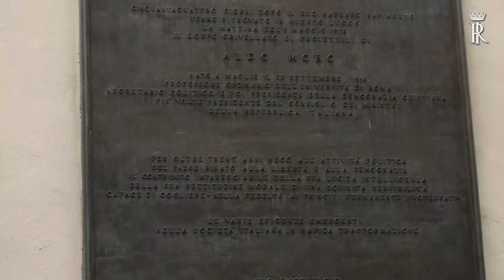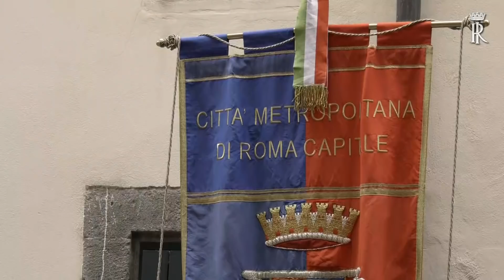Mattarella depona una corona di fiori sulla lapide di Aldo Moro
Il Presidente Mattarella depone una corona di fiori sulla lapide dedicata all'On. Aldo Moro in occasione del 41° anniversario dell'uccisione dello statista